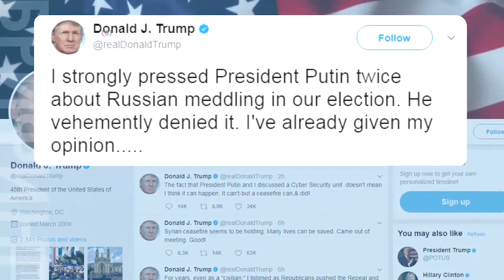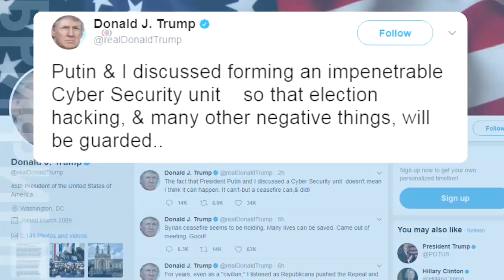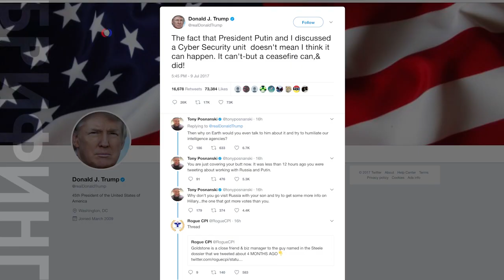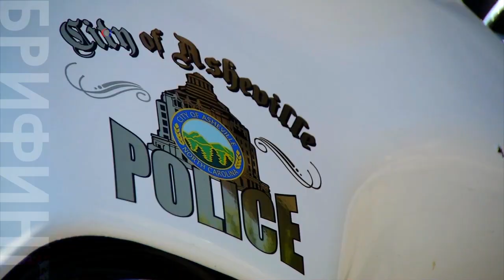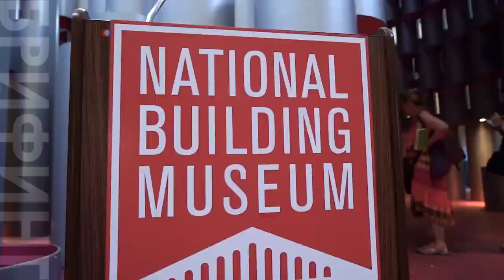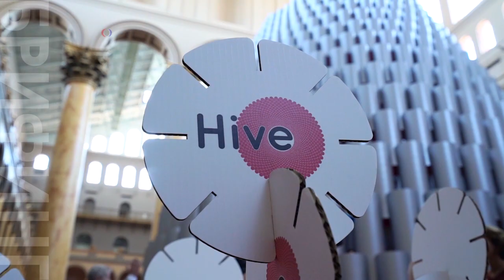Брифинг 10 Июля 2017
О чем договорились Трамп и Путин? // Концерт русалок под водой // 17 метров пчелиного улья